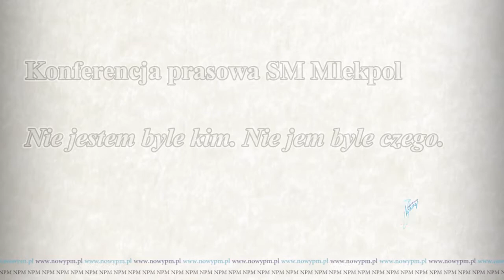Nie jestem byle kim - Konferencja prasowa SM MLEKPOL - w filmowym skrócie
6 czerwca 2017 roku w Comfort Food Studio w Warszawie odbyła się konferencja prasowa, na której Spółdzielnia Mleczarska MLEKPOL odsłoniła tajemnicę nowej kampanii marketingowej „Nie jestem byle kim. Nie jem byle czego” dla Maślanki Mrągowskiej.